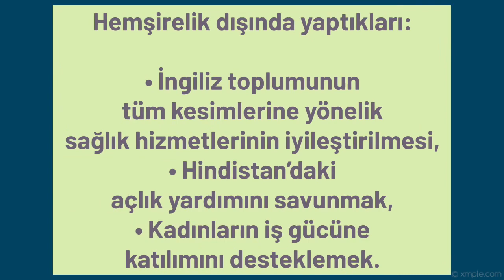“Lambalı Kadın” kimdir? 1 Dakikada Florence Nightingale 🕯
Modern hemşireliğin kurucusu, Lambalı Kadın (Lady with the Lamp) olarak da bilinen Florence Nightingale'in hayatını 1 dakikada özetliyoruz! Florence Nightingale kimdir? Merak ediyorsan cevabı 1 dakikalık videomuzda! Merak ettiğiniz bilim insanlarını yorum olarak bizimle paylaşın! :)

Mikrobilim artık YouTube’da!
Mikrobilim; genç bir mikrobiyoloğun akademi ve bilim yolculuğundaki maceraları, hikayeleri ve tutkularıdır diyebiliriz.

Desteğiniz için şimdiden teşekkür ederiz.